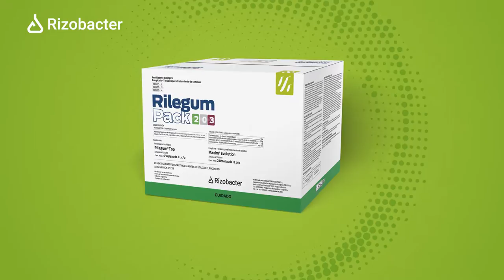Clave de la Inoculación en cultivos de Servicio.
La clave en las legumbres de invierno y los cultivos de servicio es la inoculación. Múltiples beneficios y mejor rendimiento en tus cultivos. Inoculá con Rizobacter
+ Nutrientes
+ Fertilidad
+ Biomasa
+ Rendimiento del cultivo
+ Mejores condiciones para el cultivo subsiguiente